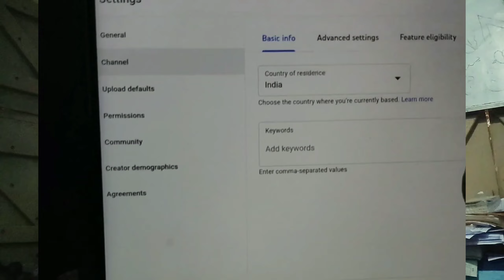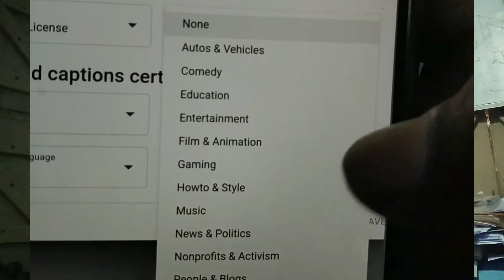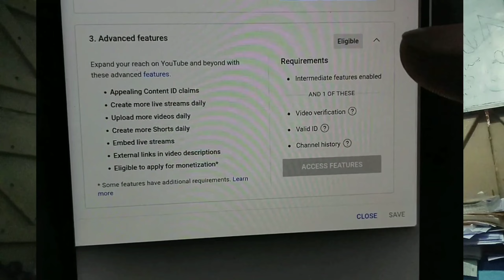👉 YouTube Channel बनाओ🤔पैसा आना शुरू💸Youtube Channel Kaise Banaye| youtube channel kaise banaen 2024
🙊ऐसे नया चैनल बनाओ🤔पैसा आना शुरू 💸Youtube Channel Kaise Banaye | youtube channel kaise banaen 2024

youtube channel kaise banaye | youtube channel kaise banaye 2024 | youtube channel kaise banaen

Youtube Channel Kaise Banate Hain | How To Make Youtube Channel | Youtube Channel Kaise Banaye

Cover Topics

spreading gyan
new youtube channel kaise kholen
spreading gyan youtube channel kaise banaye
youtube per account kaise banaen
youtube per apna channel kaise kholen